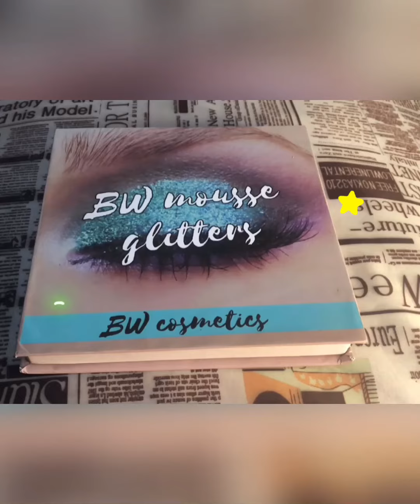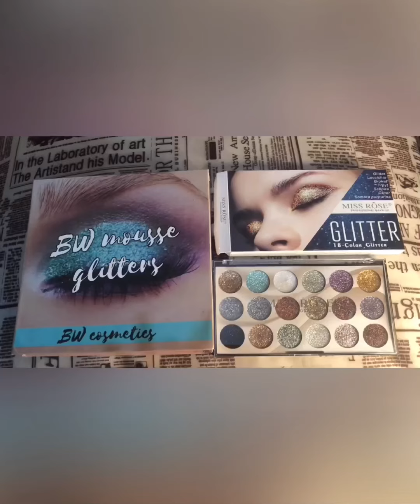Miss rose and beauty world glitters palettes review / makeup collection part 2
Glitter palette review